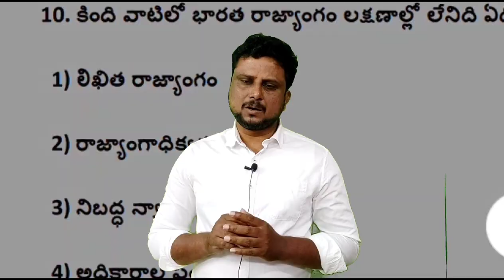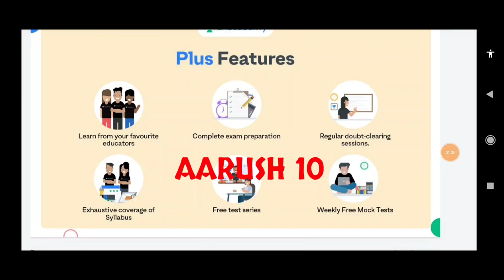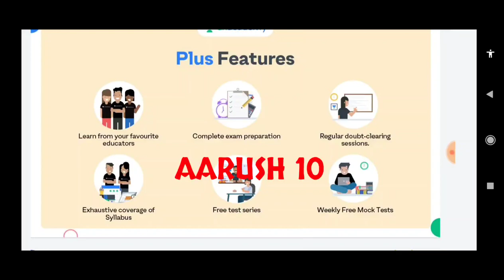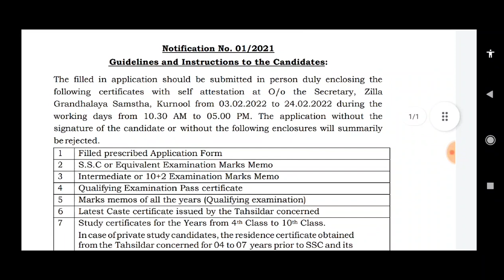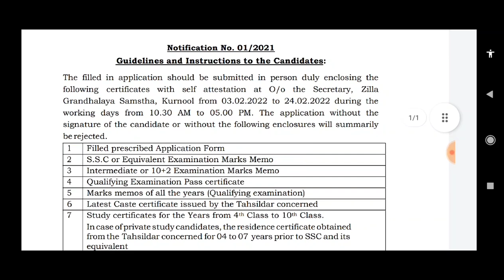ఆంధ్రప్రదేశ్ గ్రంథాలయ లైబ్రేరియన్ గ్రేడ్-3 ఉద్యోగాలు | AP librarian jobs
లక్ష్యం: Special Batch Course With Tips & Tricks for APPSC & TSPSC Group I & II Exams | 15 Months Batch | Telugu & English Medium (BILINGUAL).

త్వరగా  ఈ బ్యాచ్ కోర్స్ కి  Enroll  అయ్యి  గ్రూప్ 1 మరియు గ్రూప్ 2  పరీక్షలు క్రాక్  చేయడానికి మార్గం  సుగమం చేసుకోండి
✅ Top Educators of AP & Tతో అభ్యసన ప్రయాణాన్ని Live Classes లో కొనసాగించండి
✅ PDF notes కూడా పొందండి
✅ Weekly Mega Quiz కూడా ఇవ్వండి